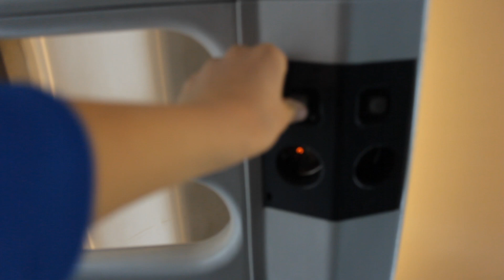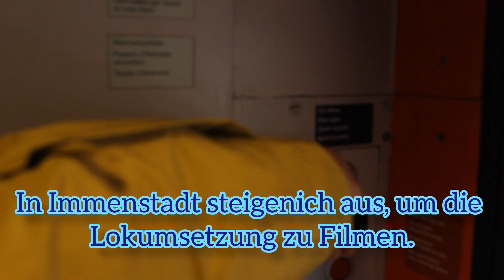Im IC1 nach Ulm | TripReprt#5 | Trainspotting Deutschland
Im IC1 mit BR218 von Oberstorf nach Ulm